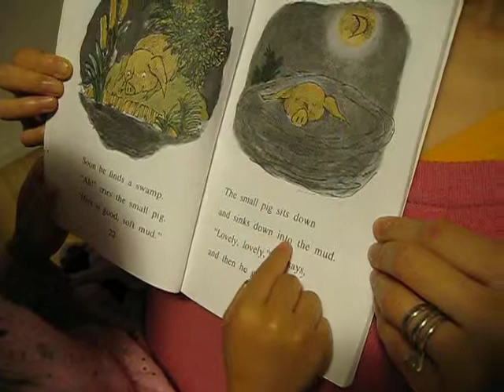Small pig: reading 1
Bella read this book on her own for the first time.